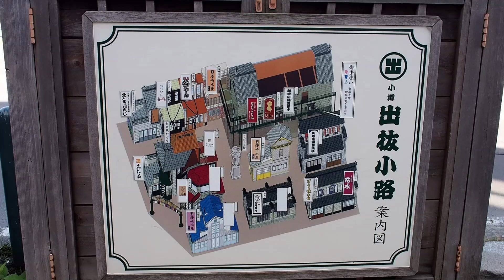One day Otaru (小樽) trip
Otaru (小樽) is a small harbor city, about half an hour northwest of Sapporo by train.
In this place there are many old warehouses and former office buildings that they used to do shipping and trade companies.
We rode a rickshaw and the person told us a lot of stories of this city.
And we also went to the Music Box Museum, and we can customize our own music box, isn't it awesome? ^0^
Make sure to check on this place if you are at Sapporo!

XOXO,
Novilia